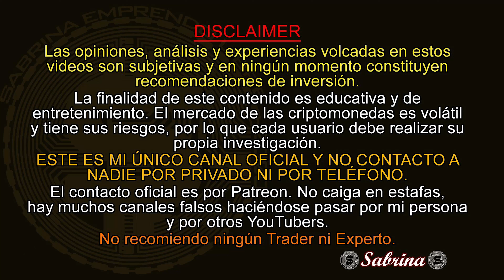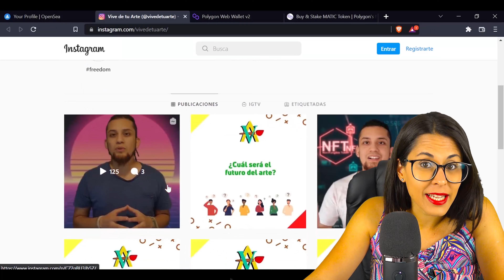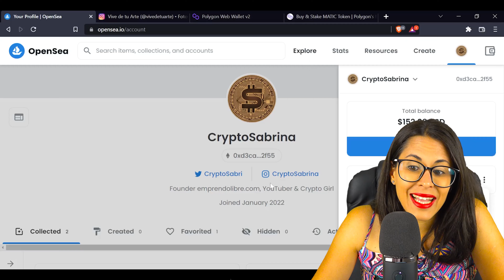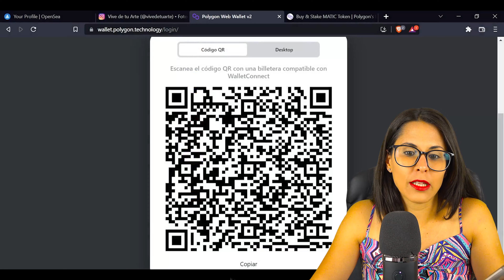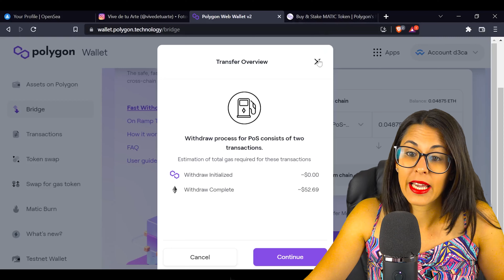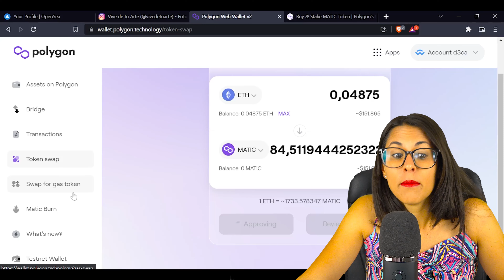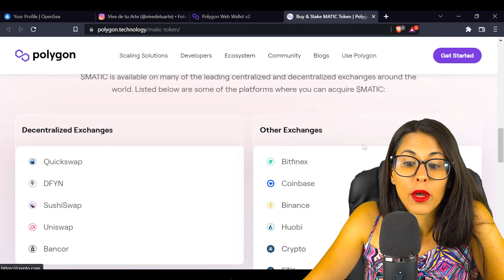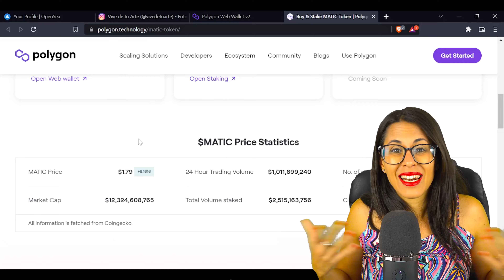VENDÍ MI NFT OPENSEA🥳 cómo pasar ETH Polygon a Ethereum 🚨Polygon Wallet tutorial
Te cuento cómo vendí mi primer NFT en Opensea y cuánto gané 🔥🔥 ¿Qué hacer con las ganancias después de vender NFT? Vemos alternativas: cómo pasar ETH de la red de Polygon a Ethereum a través de Polygon Bridge y sus comisiones + breve tutorial de Polygon wallet (como hacer intercambio de tokens, comprar matic para pagar comisiones económicas, a qué exchange conviene enviar y diversas alternativas para tus tokens en Polygon)

🔐Consigue tu monedero en frío Ledger para guardar bitcoin y criptomonedas de forma segura a largo plazo:

Sabrina❤️🙌